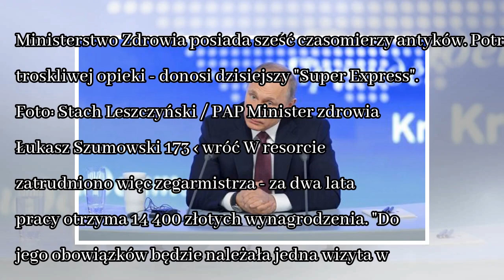News "Super Express": Ministerstwo zatrudniało zegarmistrza. Ponad 14 tys. za nakręcanie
Ministerstwo Zdrowia posiada sześć czasomierzy antyków. Potrzebują troskliwej opieki - donosi dzisiejszy "Super Express". Foto: Stach Leszczyński / PAP Minister zdrowia Łukasz Szumowski 173 ‹ wróć W r...